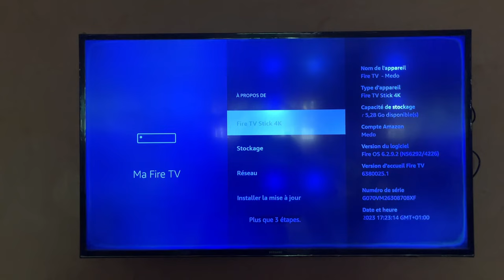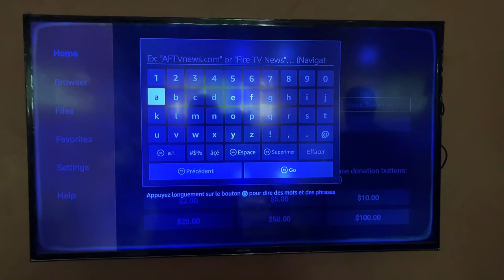COMMENT UTILISER IPTV SMARTERS PRO 2024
SI vous avez besoin d'aide pour installer IPTV Smarters Pro sur votre TV , contactez le support ici :

COMMENT UTILISER IPTV SMARTERS PRO 2023
smarters pro,
good iptv,
the best iptv provider
iptv smarters pro,
firestick,
ptv smarters pro samsung tv
iptv smarters pro LG tv
iptv smarters pro SONNY tv
amazon firestick,
how to use iptv smarters pro
smarter pro firestick
smarters pro firestick
smarter pro fire stick
fire tv smarter pro
amazon smarter pro
amazon smarters pro
smarter pro fire stick tv
bonne IPTV,
best iptv provider 2023